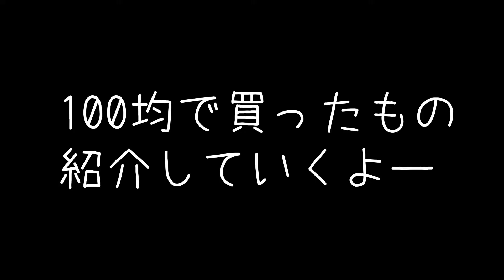バンクーバーの百均が便利すぎる！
今回はバンクーバーの百均に行ってきました！
便利で最高！！